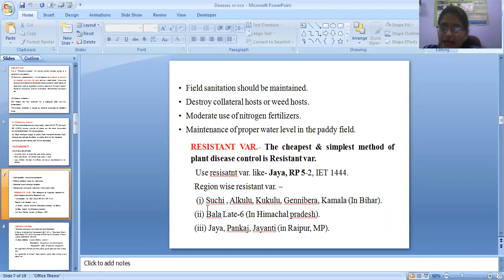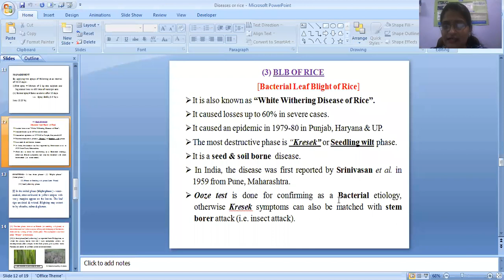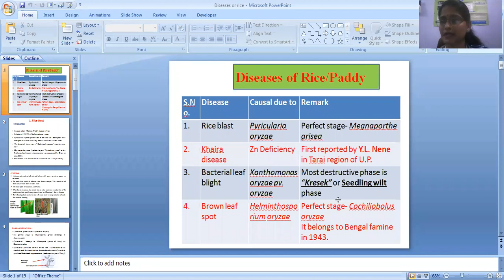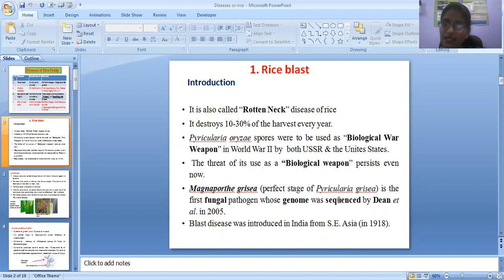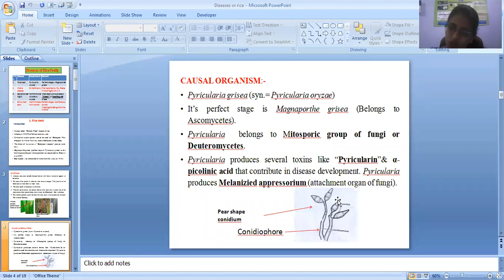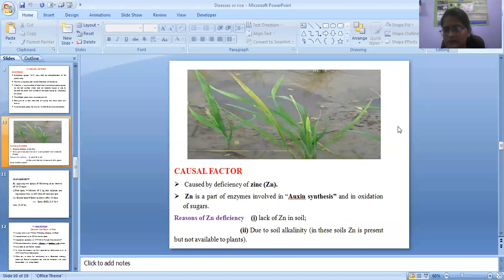PPATH-312 | DISEASES OF RICE